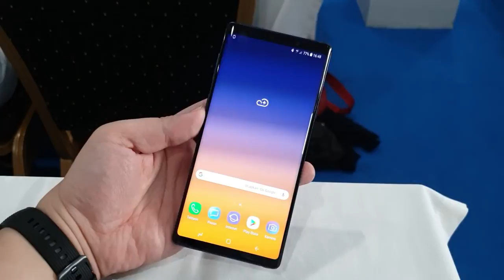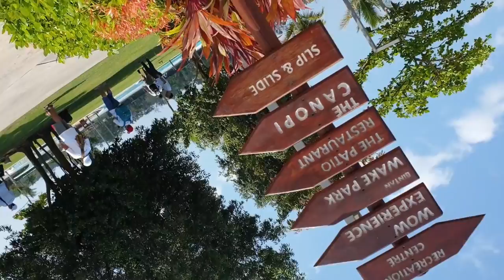VLOG Pakai SAMSUNG NOTE 9 X AD REVIEW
Vlog pakai Note 9 100% dan build in mic - di tambah dji osmo mobile -  Tapi kebanyakan handheld  sich -
 Edit dengan Adobe Premier Pro

Add instagram ku yuk, Banyak info sebelum post video youtube